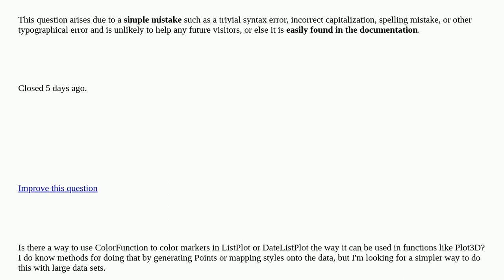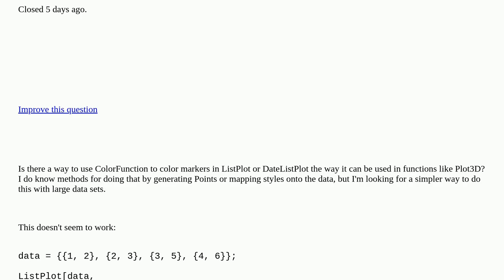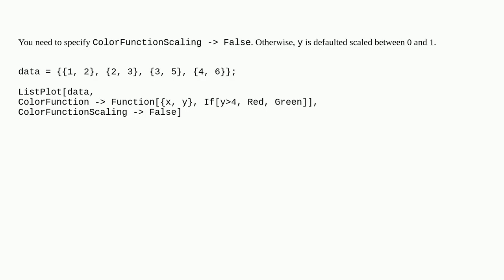c512a426 289d 4f11 ad19 f0c00c6d486b